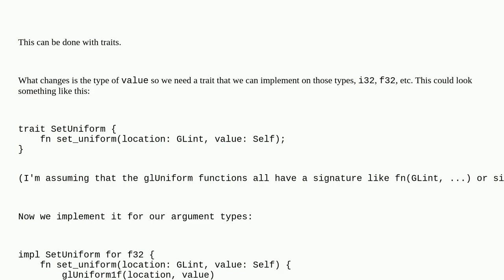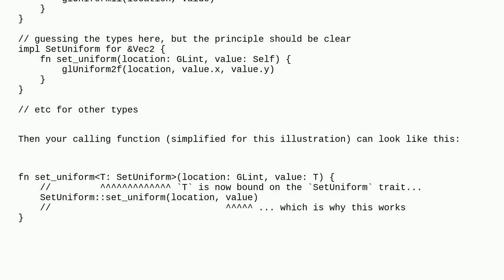How would I do a template (like in C++) for setting shader uniforms in Rust?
A special thanks goes out to the community

  traits rust